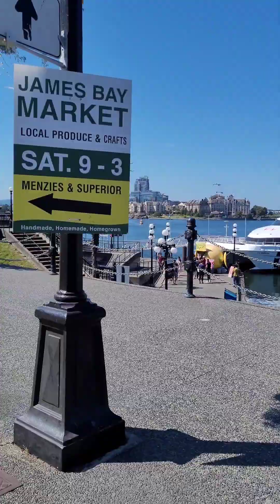Namasyal kami sa Victoria British Columbia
Ang Ganda Ganda dito mga friends,tourist spot ito sa BC Adami mga tourists galing sa ibat ibang Bansa...